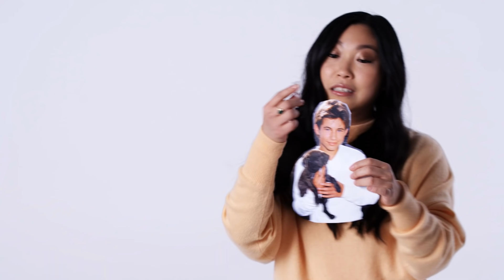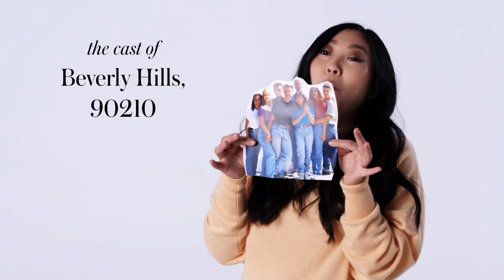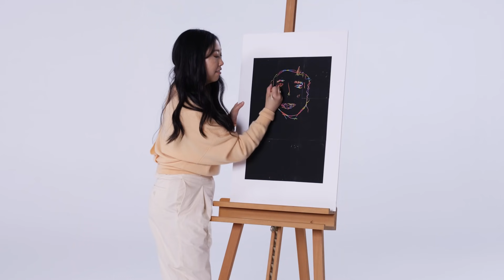Awkwafina Tries 9 Things She's Never Done Before | Allure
Allure cover star Awkwafina tries nine things she's never done before, from blind test-tasting lip balm to reading her fortune in a crystal ball. Can she slay the mermaid look? Will she love sriracha lip balm? Can she perfect a mullet on a mannequin?